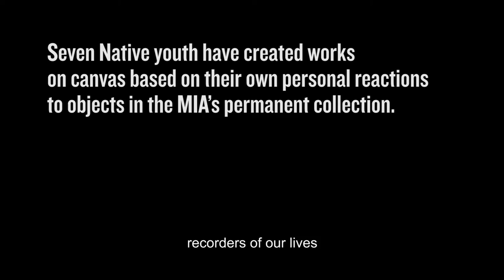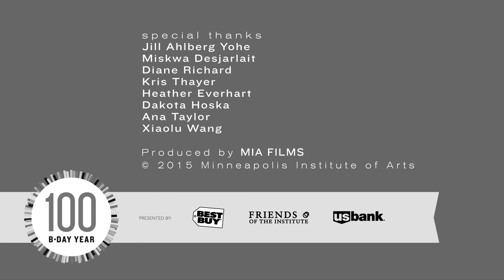A New Vision, Of Us and Art: The 100 Videos Project, Episode 24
Offering fresh perspectives on museums, medicines, beauty, and resilience, talented Native youth have created works on canvas based on their own personal reactions to objects in the MIA’s permanent collection. These interpretations are singular and courageous, and capture each artist’s unique experience and perspective on the art they have seen, their life experiences, and the world around them.